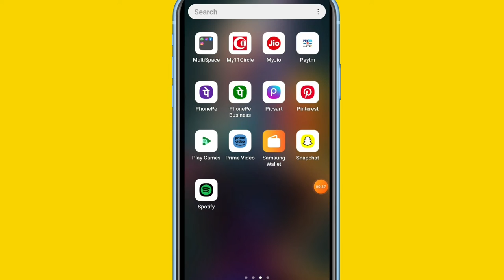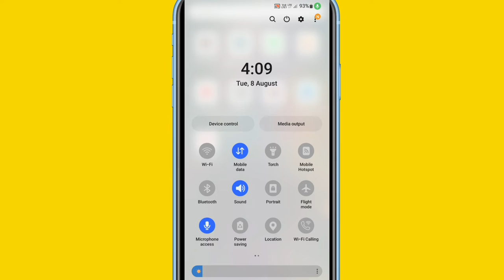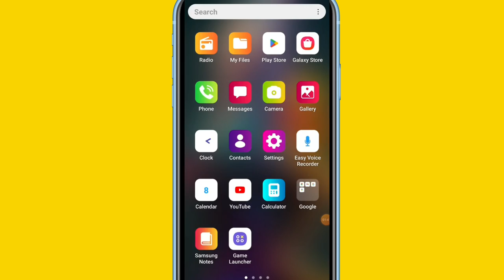Fix SIM Toolkit is not ready or unsupported Problem Solve In Android